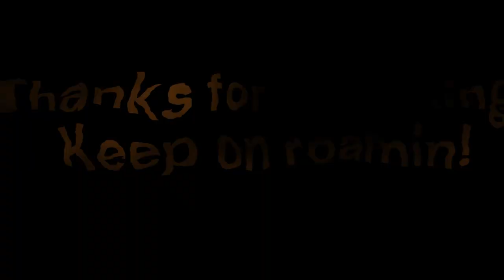Orangeroam Presents The Ghost SUV GTAOnline Xbox Series S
Not only does Orangeroam show off his amazing driving skills, but he finds a lone vehicle driving in circles all by itself. At none other than the car wash! There's always something going on at the car wash!!!